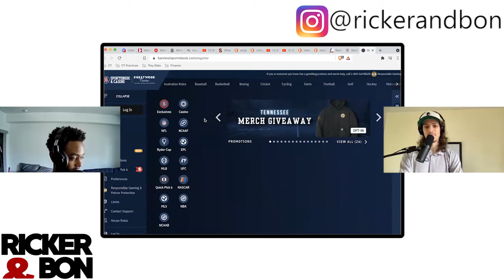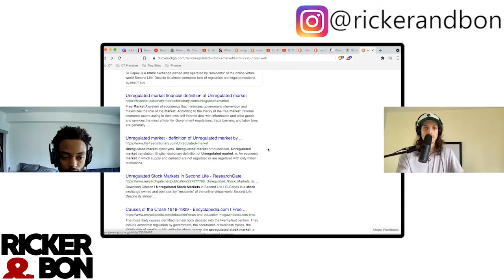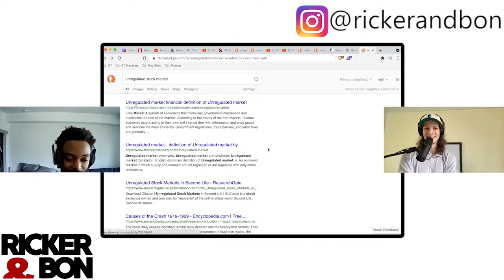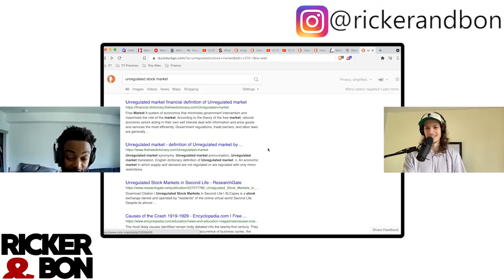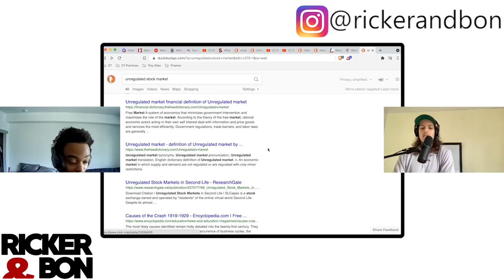Bon's Ideal Government